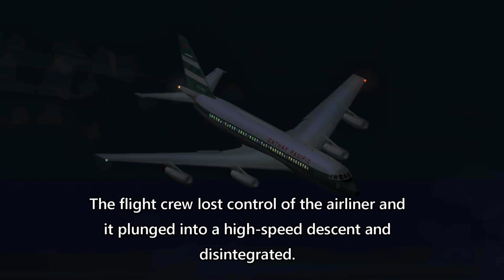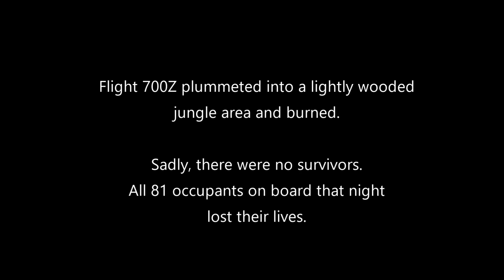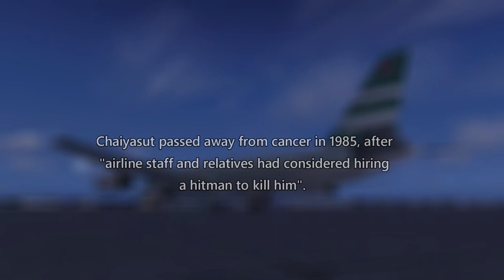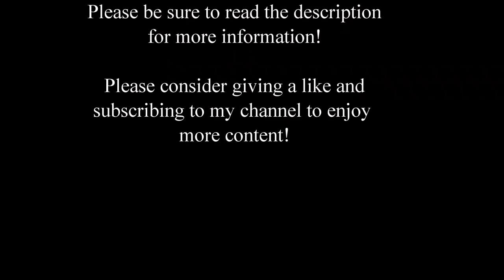"Calamity Over Vietnam" (Cathay Pacific Flight 700Z)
Sources:
Actual NTSB flight report files
Aviation Safety Network
David Gero’s “Aviation Disasters” Sixth Edition book

Any photos or video clips shown in this video are used from the public domain/with permission.

Computer Specs:
Processor: AMD Ryzen 3 2200G with Radeon Vega Graphics 3.50 GHz
RAM: 8.00 GB
System type: 64-bit operating system, x64-based processor
Edition: Windows 10 Home
Version: 1909

Other Specs:
Microsoft Flight Simulator X Steam Edition (used with permission via Microsoft Game Content Usage Rules)
Ezdok EZCA Camera 2.0
FS Recorder V.1.331
OBS Studio